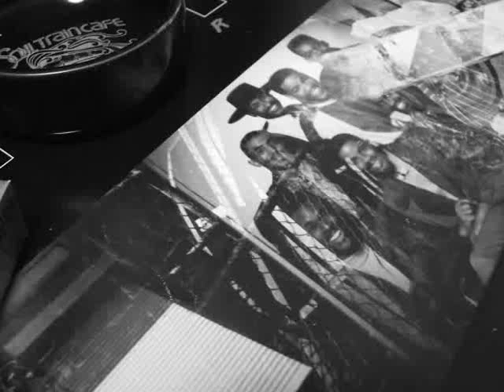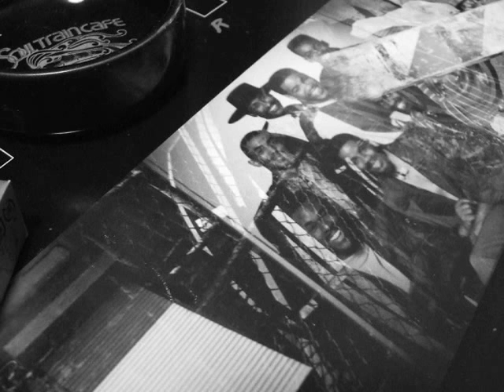809 Dr. Perri Johnson - Kick It Out (1984)